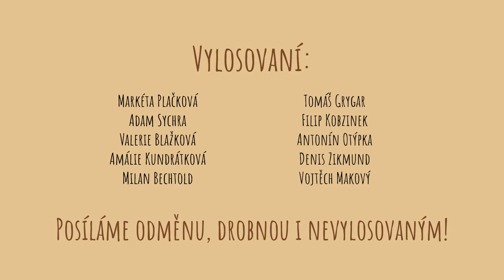Letní speciál | Losování výherců | Babi, dědo - pionýrský projekt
Vylosovali jsme letní speciál projektu Babi, dědo! :)